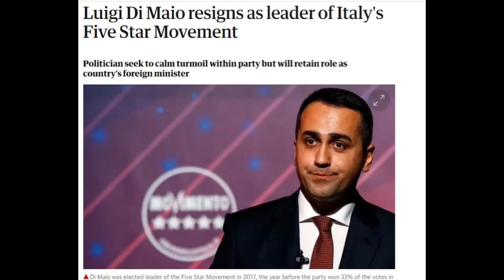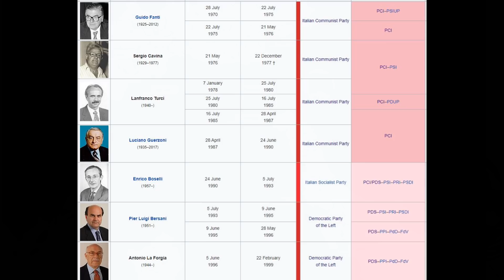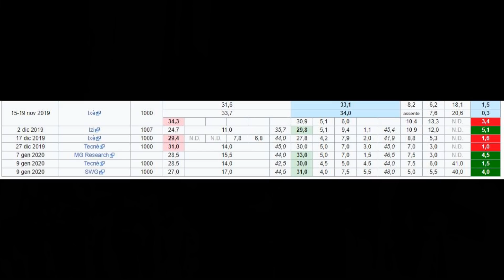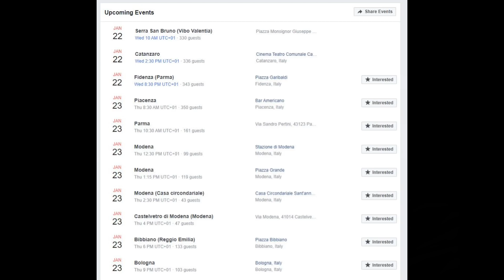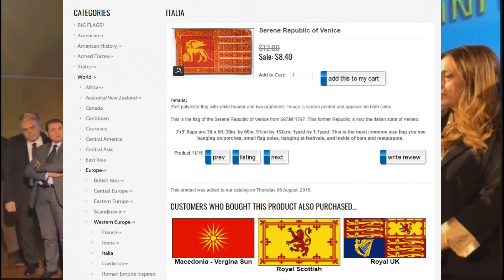Italy Rising - Jan 26th poised to be a huge victory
One of the left's greatest strongholds in Europe is in danger of falling

Tell them Renaissance Horizon sent you.